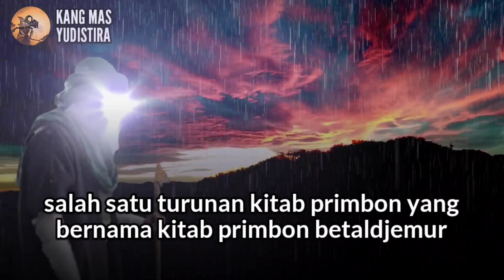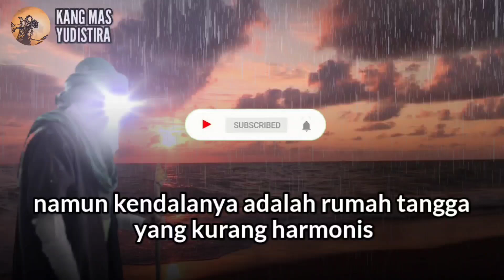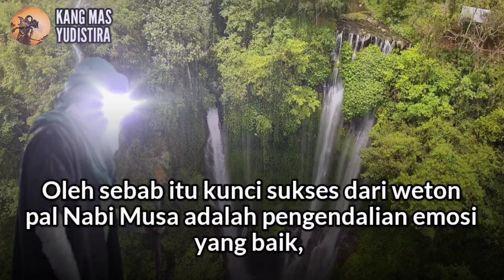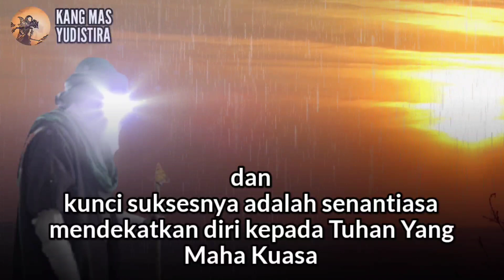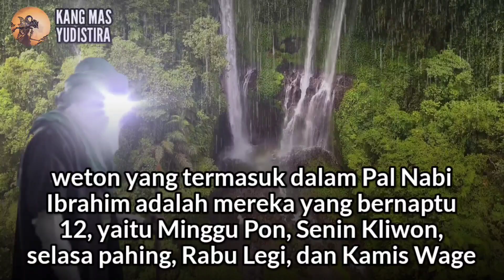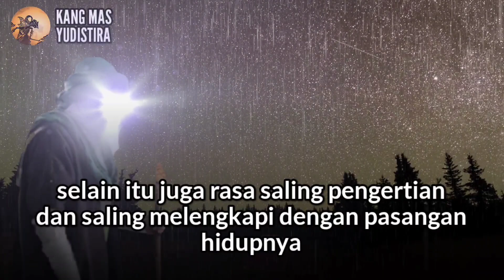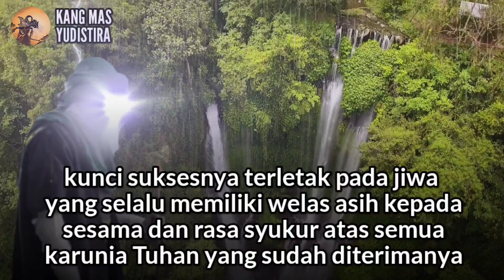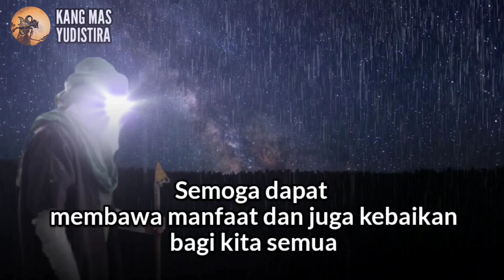RAMALAN REZEKI DAN KESUKSESAN UNTUK SEMUA WETON - MENURUT PRIMBON PAL NABI